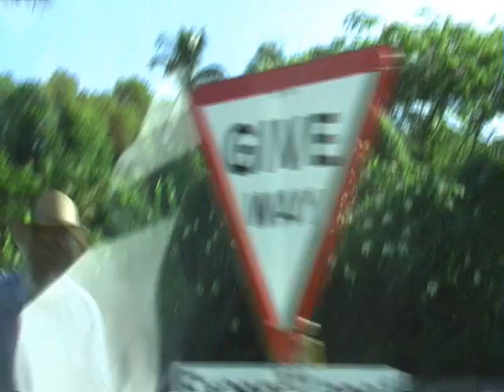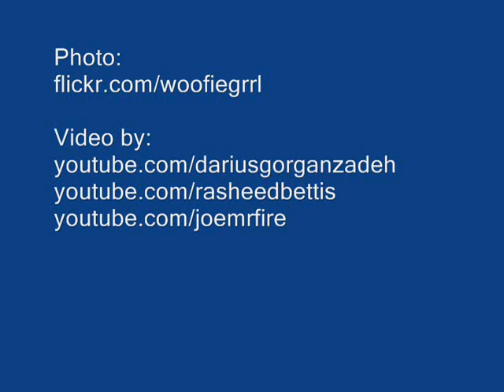Johnny Barnes in Hamilton Bermuda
Johnny Barnes, around 85 years old, woke up one day inspired. For 15-20 years he has been greeting visitors into Hamilton Bermuda by blowing kisses, waving and saying "I love you." Taxi drivers say he arrives around 5am and stays until 10am, then walks home. He refuses offers to ride by well meaning fans.